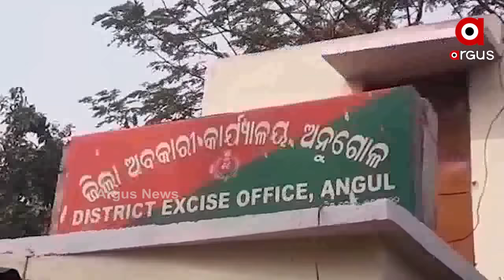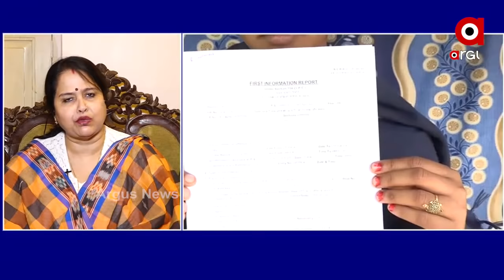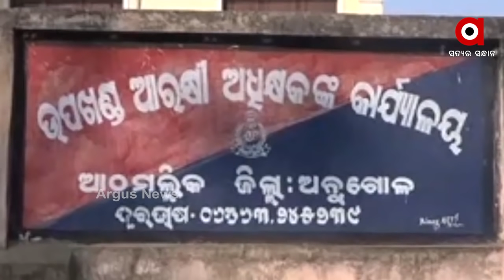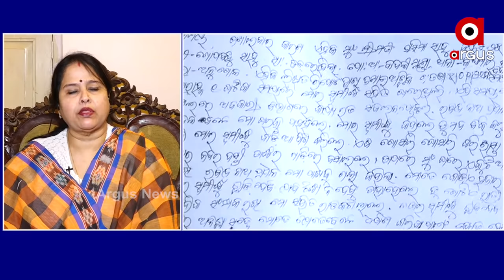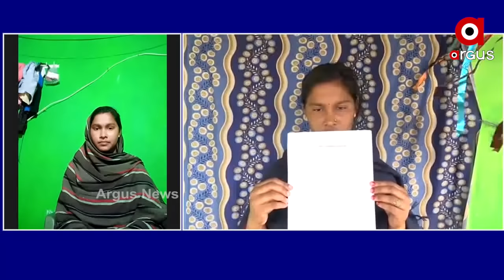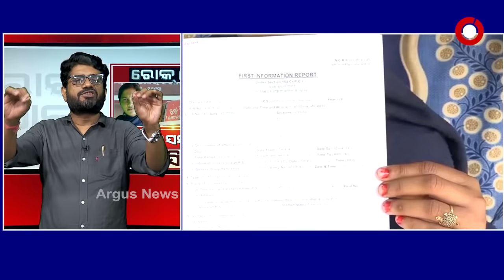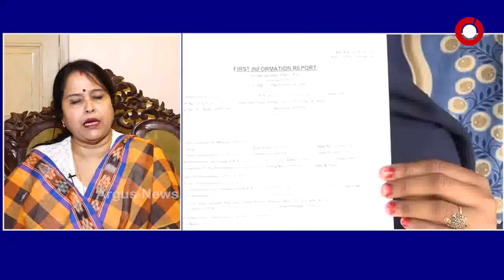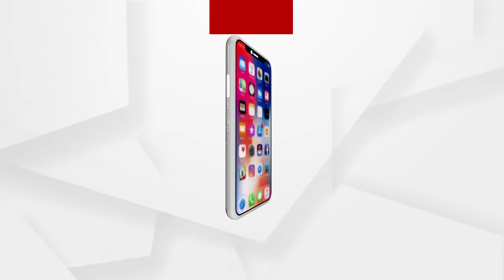ରିଲେସନ ବିନା ଫସିବେ